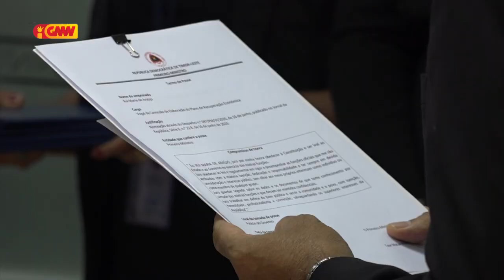PRIMEIRU MINISTRU FÓ POSSE BA MEMBRU KOMISAUN ELABORASAUN REKUPERASAUN EKONOMIA